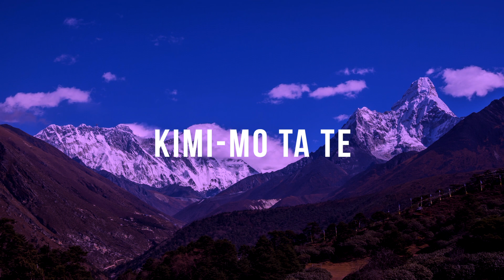Human Revolution Song | 人間革命の歌 | SGI Lyrical Video Song